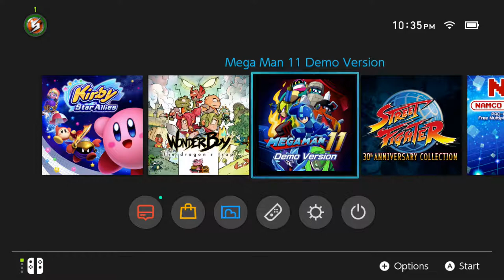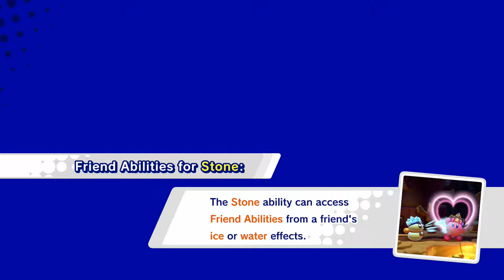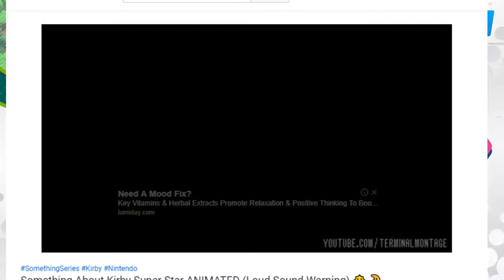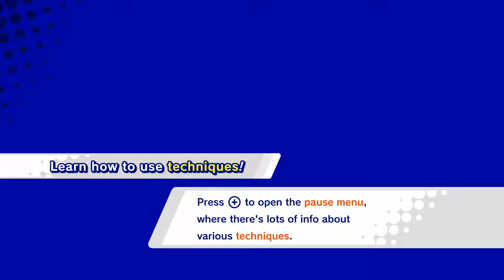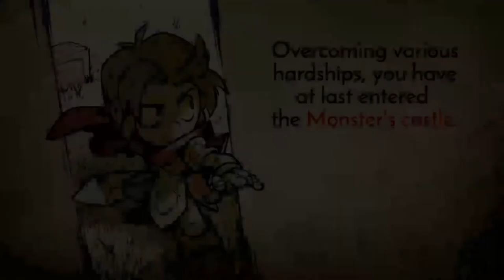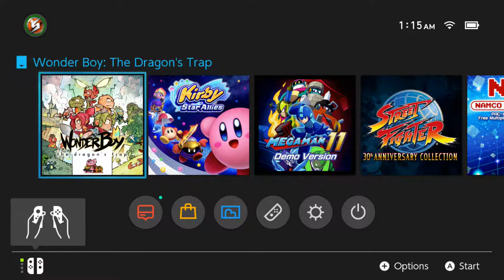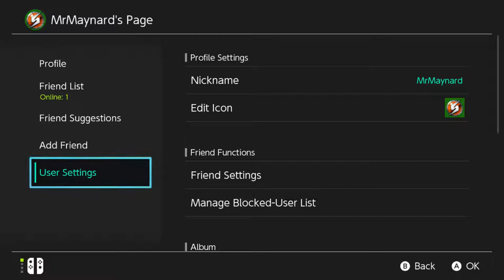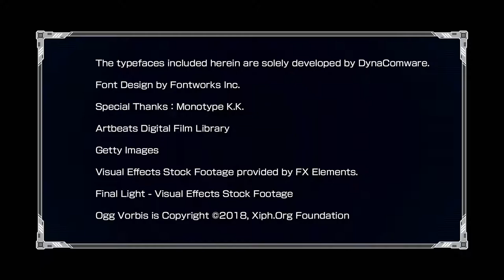9/15: Switch Night! Kirby Star Allies, Wonderboy, Megaman 11 Demo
Broke out the Switch and enjoying some new games I needed to play!

Gotta say all three were great!